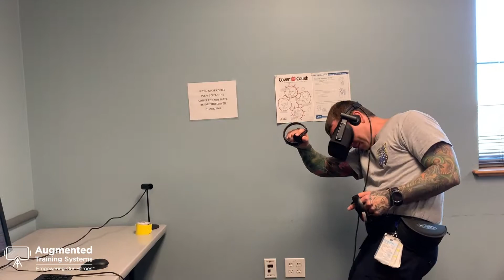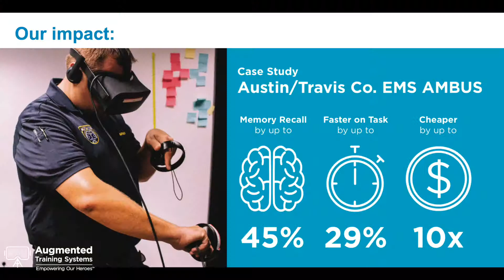EMS Ambulance Bus AR/VR Demo for City of Austin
This demo from Augmented Training Systems demonstrates the use of augmentedreality and virtualreality technologies for the training of first responders of the EMS AmBus team of the City of Austin. Our pilot showcased an improvement by 40% of the accuracy of the first responders and a reduce of 20% on time on task.

For more information on how ATS can help you Train Like a Hero, go